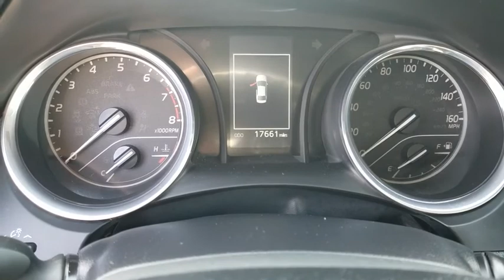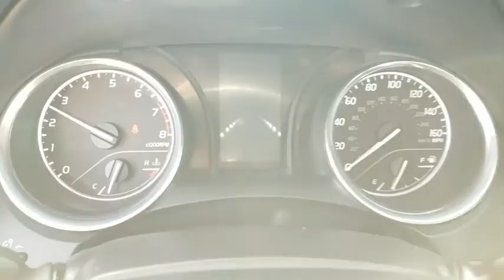2019 Toyota Camry Orange County, Garden Grove, Westminster, Santa Ana, Anaheim, CA R780613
Silver Used 2019 Toyota Camry available in Garden Grove, California at Toyota Place. Servicing the Orange County, Garden Grove, Westminster, Santa Ana, Anaheim, CA area.

Toyota Place
9670 Trask Ave

Camry Clean CARFAX. Silver Back up Camera, ABS brakes, Active Cruise Control, Electronic Stability Control, Illuminated entry, Low tire pressure warning, Navigation System, Remote keyless entry, Traction control. Priced below KBB Fair Purchase Price! Odometer is 2196 miles below market average! 29/41 City/Highway MPGCall today and ask for our Sales Managers. ALL ADVERTISED PRICES EXCLUDE GOVERNMENT FEES AND TAXES, ANY FINANCE CHARGES, ANY DEALER DOCUMENT PROCESSING CHARGE, ANY ELECTRONIC FILING CHARGE, AND ANY EMISSION TESTING CHARGE.